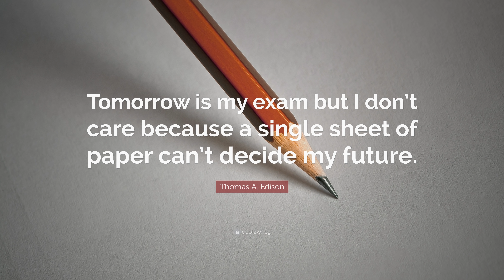7 نصائح ذهبية لليلة الإمتحان للثانوية العامة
7 نصائح تتبعها ليلة الامتحان في الثانوية العامة

المعدات التي أستخدمها :
Camers:

Canon 70d
Canon 700d

Lenses :

Sigma 18-35 f 1.8
Canon 10-18
Canon 50 STM f 1.8

Mics :

Sony ECM-CS3
Blue Spark
Rode Mic go

Lighting

Ring light
Soft boxes